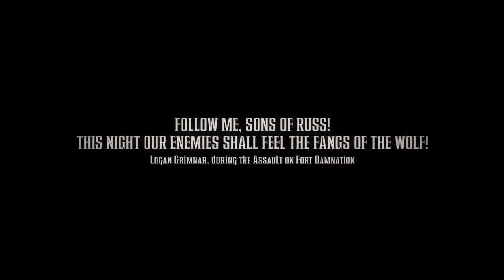DescargasW40k - Sanctus Reach (Videojuego) - El Rincon de Marco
¡Hola de nuevo, hermanos de batalla! Sin muchas dilataciones, acá les dejo el link. Cualquier duda, escribirme a la caja de comentarios.